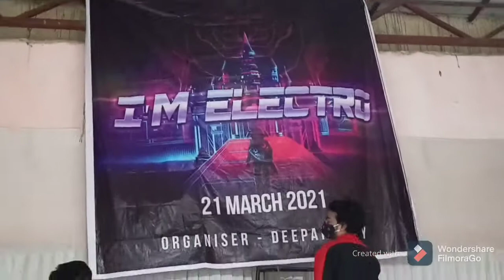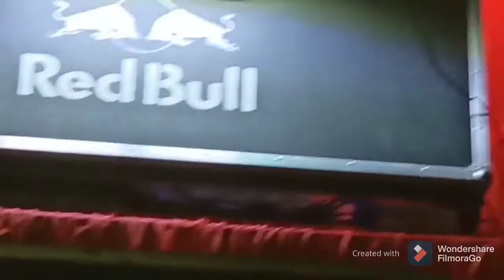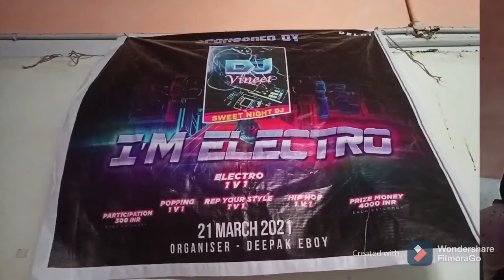Dance battle || West Delhi || i am electro || 1 episode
business name is Vinny ninny tent House
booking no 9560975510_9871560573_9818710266